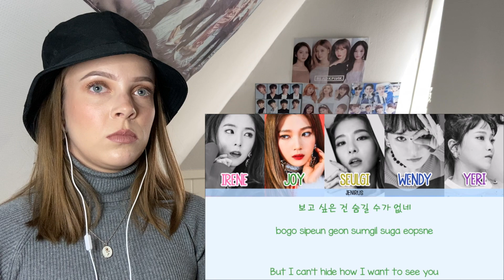Reacting to RED VELVET★ Ep.10 "ROOKIE" 4th Mini Album PART 1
"Just a person who would be a straight A student if Kpop was a major"